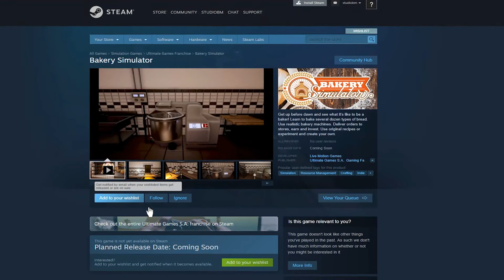Bakery Simulator Gameplay Trailer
Get up before dawn and see what it's like to be a baker! Learn to bake several dozen types of bread. Use realistic bakery machines. Deliver orders to stores, earn, and invest. Use original recipes or experiment with ingredients.